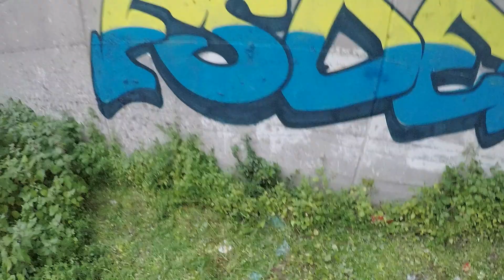Raw GRAFFITI painting